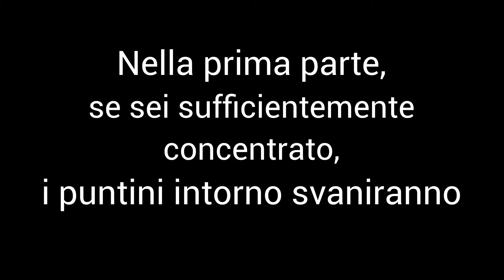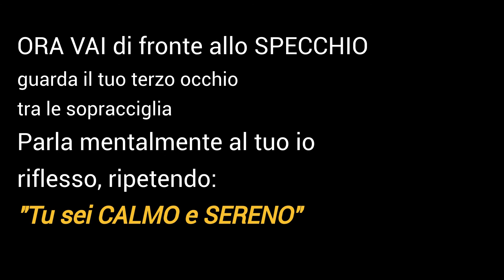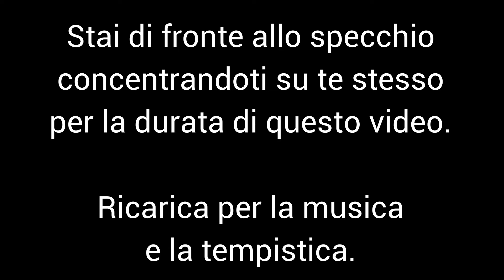CORSO di AUTOIPNOSI per la CALMA - autoipnosi.com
Autoipnosi con musica e suoni per calma e benessere.
Prima lezione.

And we already had students from countries were hypnosis is spelt:

hipnose ipnosi